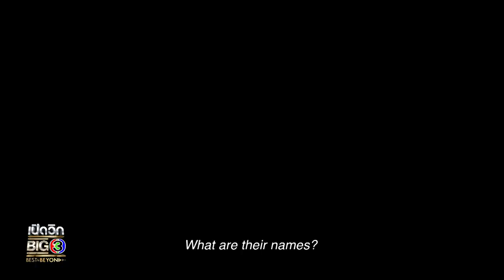รักหนึ่งเกิดเพราะบุพเพสันนิวาส อีกรักหนึ่งกำลังจะเกิด เพราะ "พรหมลิขิต" | 3Plus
รักหนึ่งเกิดเพราะบุพเพสันนิวาส
อีกรักหนึ่งกำลังจะเกิด เพราะ "พรหมลิขิต"

มาแล้วละครที่ทุกคนรอคอย ตัวละครที่ทุกคนคิดถึง พร้อมเสริมทัพนักแสดงอีกเพียบ เริ่ม 18 ต.ค.นี้